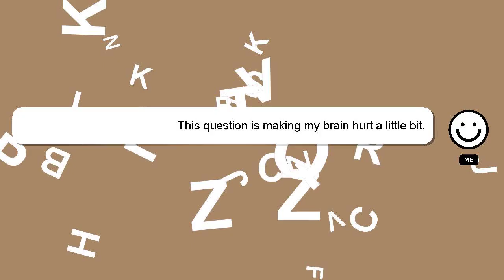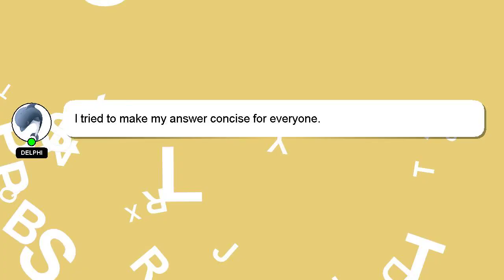How to authenticate alexander mcqueen sneakers?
Let me give you a brief introduction of who I am, Hello everyone, I'm Delphi. Let me aid you in resolving any queries you may have. - How to authenticate alexander mcqueen sneakers?

If you have specific questions that need answers, please don't hesitate to comment or chat with me. Your answer will be recognized and appreciated with a 'heart' from me.

*2 What we are experimenting :*